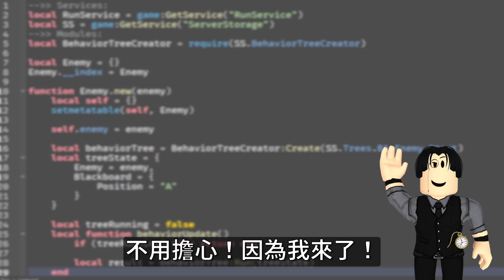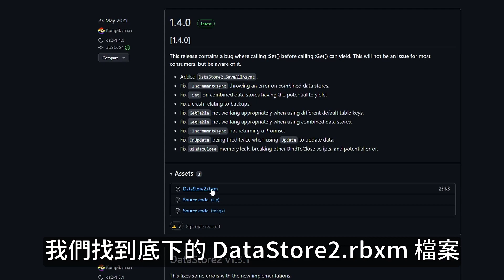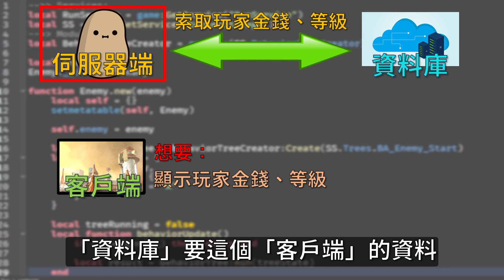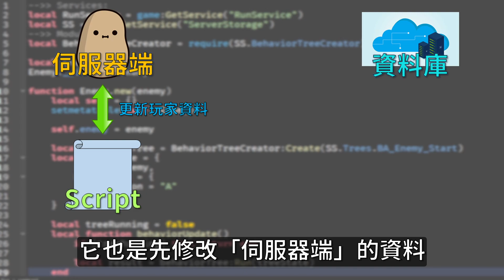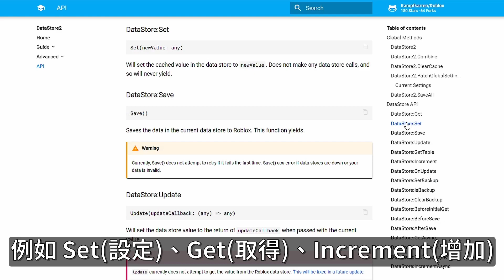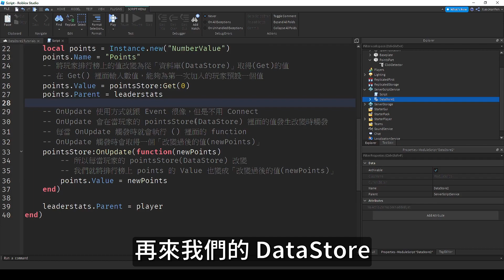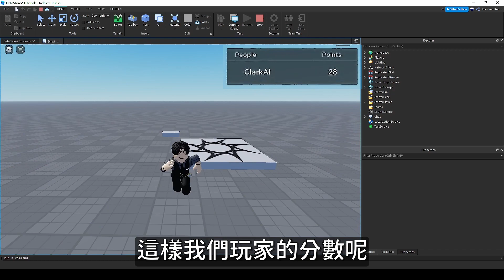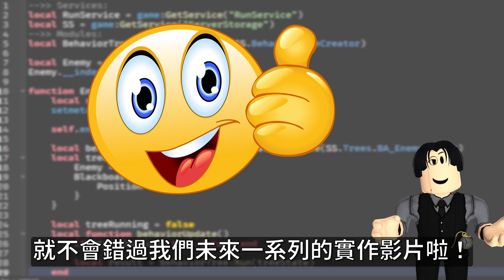在 Roblox 中「保存玩家資料」等級✅金錢✅裝備✅！學會使用 DataStore2 來儲存玩家資料😎😎😎！EP. 18 【Clark 克拉克 | Roblox Studio 中文遊戲開發教學】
下禮拜就不會錯過這部「保存玩家資料」的影片囉！

【DataStore2 相關連結】
DataStore2 - 開發者論壇原文章

【時間表】
00:00 開頭
00:49 什麼是 「DataStore2」？
01:53 安裝 「DataStore2」！
03:17 「DataStore2」 範例 - 前置準備
04:05 「資料庫」是怎麼運作的？
07:25 什麼是「快取 Cached」？
07:42 「DataStore2」 是怎麼運作的？
08:43 「DataStore2」 範例 - 開始實作
14:47 為什麼玩家資料還是沒有被保存起來？
15:31 在 Roblox Studio 測試保存玩家資料！
16:05 全部程式複習！